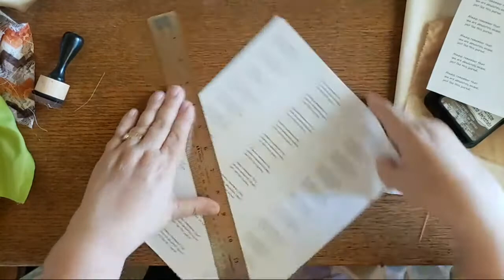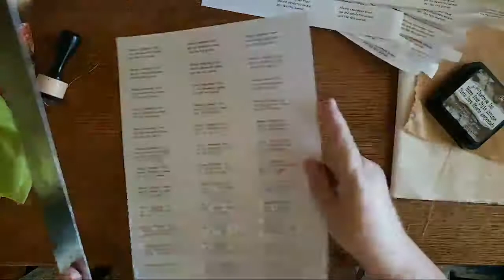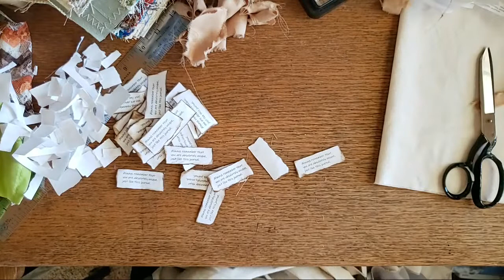Working On Journal Covers | Recorded LiveStream